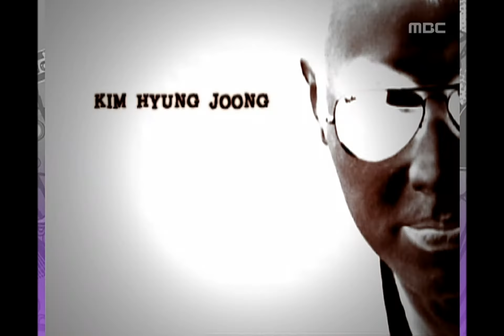Kim Hyung-joong - Because my heart shouts, 김형중 - 가슴이 소리쳐서, Music Core 20060204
방송시간  SAT, 16:15
Kim Hyung-joong - Because my heart shouts, Show! MusicCore(쇼! 음악중심), EP13, 2006/02/04, MBC TV, South Korea